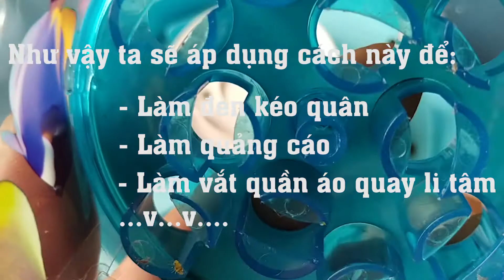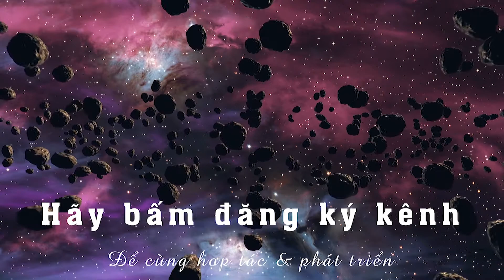Cách làm Đèn kéo quân. DIY -How to make the lantern from dc motor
Từ đồ chơi câu cá, áp dụng cách làm đèn kéo quân, làm hộp quảng cáo quay chậm,..vv...
Construction of a lantern